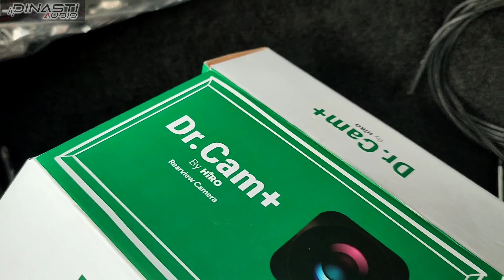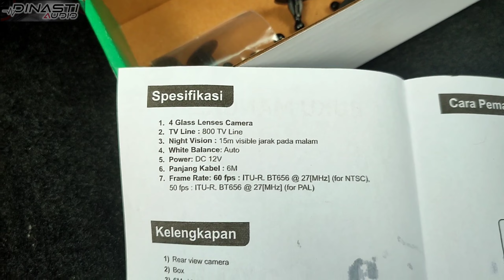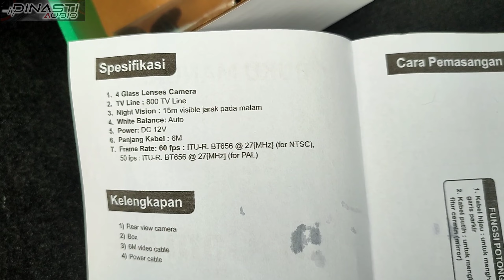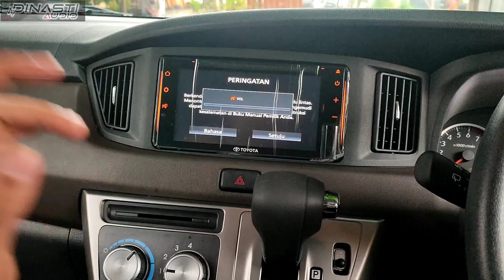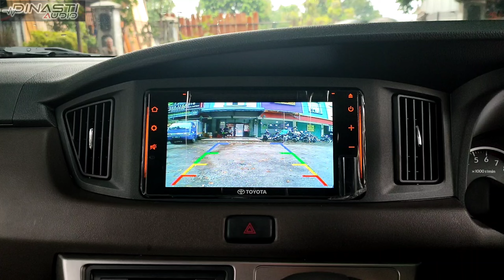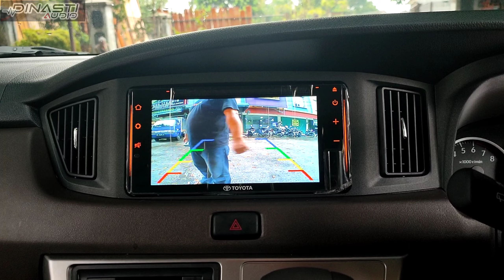KAMERA MUNDUR DR CAM + BY HIRO ~ KAMERA MUNDUR GOOD BANGET ~ MOBIL TOYOTA CALYA ~ MAHAL BERKUALITAS